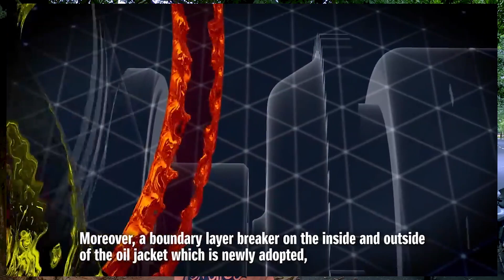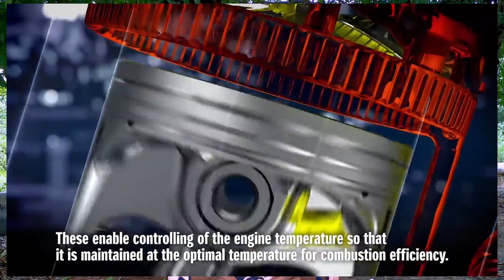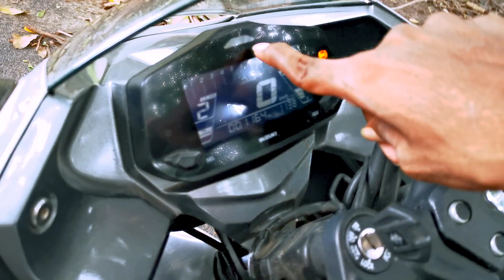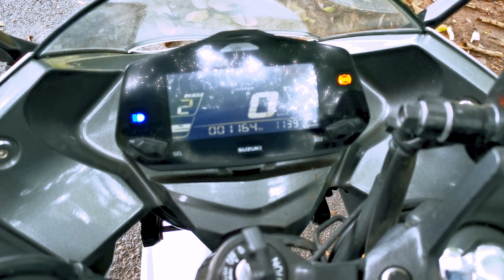Why I choose? | suzuki gixxer sf 250 bs6 |owner Review | Tamil | sivawk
A Detailed Review video of Suzuki Gixxer 250SF. Suzuki has launched New Gixxer 250SF in India. Gixxer 250SF
has Two different colour one is Glass sparkle Black and another one is Metalilic Sonic Silver.
This video features a detailed Review of the Brand New Suzuki Gixxer 250SF.